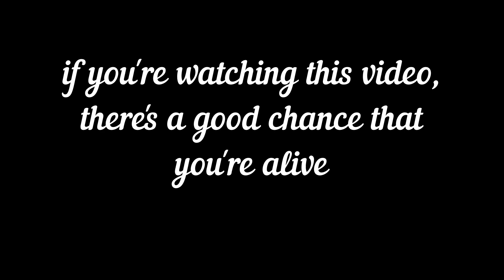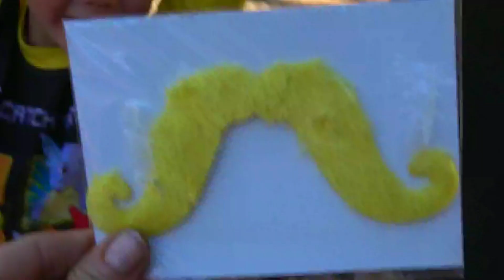FLUFF FILM (noun) Footage We Record While We're Waiting to Record a Real Video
We are raising money for Homestead Support!  If you would like to donate, you can help us by clicking this